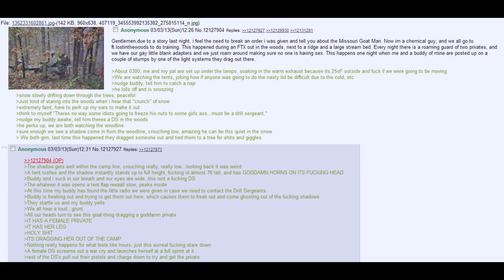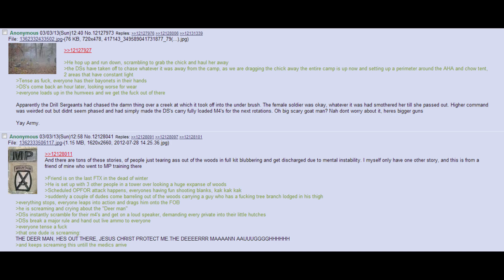Spooky Creepypasta Stories: Missouri Goatman (/k/)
Basic training just got a little more hellish...

Current Patreons:
ICup